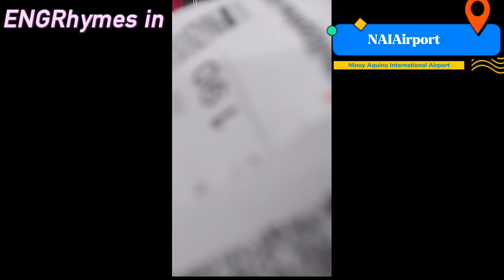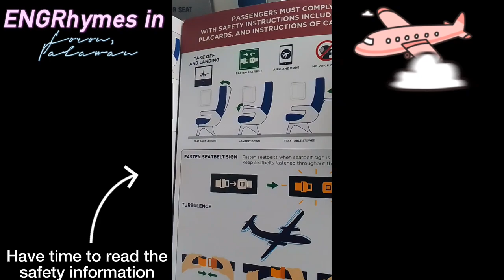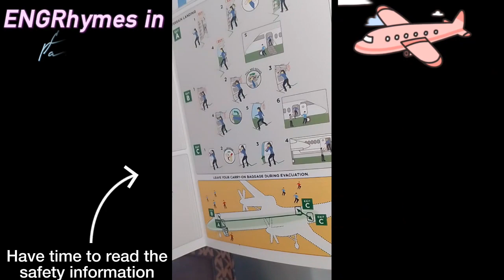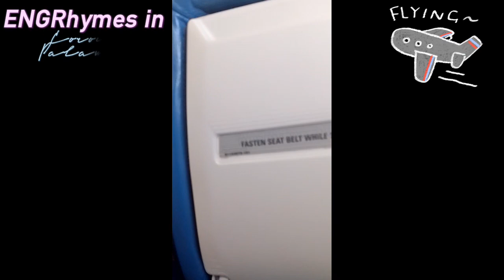Touch-down Busuanga, Coron, Palawan | ENGRhymes goes to Palawan Part 2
This is part 2 of our Palawan Travel. It's always been a dream for me to ride an airplane ✈️. I'm so happy that it did came true at magkasunod na flights pa. Ito na yung pangalawang eroplano from NAIA to Busuanga Airport.

It's an honor for me to be accepted as one of the presenters in an International conference that was held at one of the most beautiful islands in the Philippines, Coron, Palawan. Thanks to SEARCA, Sir Manny Reyes of Kansas State University, and of course Mindanao State University-Maguindanao for this opportunity. Bonus nalang ang pagsakay ko ng eroplano. 😅

Salam! Peace! ✌️
Hello 🙋 I am ENGRhymes 👩‍🏫👩‍🌾
and I can be your friend, teacher, tutor, instructor and more...I do contents like food trips, road trips, playing games, kids activities, travels, ABE lessons, ABE reviewers, being a Muslim, Arabic learning, unboxing, mukbang and more...🤔😅

Aside from helping, what can you get being a member?👇
📍Membership Badge that will let you stand out from the crowd.
📍Regular Shoutouts on my videos.
📍Cool Stickers and Super Chats.
📍Plus more exciting prizes and surprises.
📍You can also request contents that you need.

Welcome 🐱Mimingers! 🐾🤗

Lyka App: engrhymes

(If you have gifts, send to this address ⬇️)
Rahima Macalimpas
Road 11 SPDA Brgy. Semba, Datu Odin Sinsuat Maguindanao, Phillipines, 9601

SPECIAL THANKS TO THE FOLLOWING:
🎥My Video Editor
🖼️My Thumbnail Editor
🤳Captured by